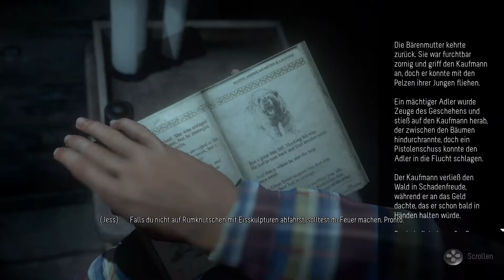Until Dawn #06 ★ Der Spanner ★ Let's Play Until Dawn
Until Dawn ist ein Survival Horror Spiel und wurde am 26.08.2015 exklusiv für die PlayStation 4 veröffentlicht.
Es geht dabei um Acht Jugendliche die in einer Berghütte eine Party feiern wollen und dabei von einem Serienmörder gestört werden :).
Jede Entscheidung die du in diesem Spiel triffst entscheidet über Leben und Tod jedes einzelnen, deswegen besitzt dieses Spiel einen unglaublich großen Wiederspielwert.
Wir wünschen euch viel Spaß beim Gruseln und Mitfiebern ;).

HINWEIS
Dieses Spiel ist ab 18 Jahren.